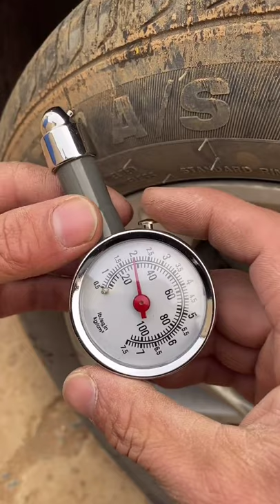Best Equipment For Work 171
Smart Tool! Useful tips and tricks